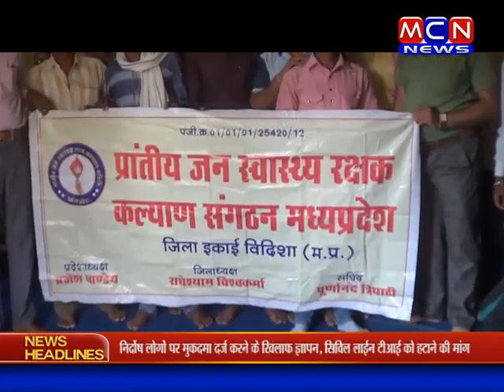जन स्वास्थ्य रक्षक चार नवंबर को भोपाल में करेंगे प्रदर्शन, तैयारियों को लेकर बैठक